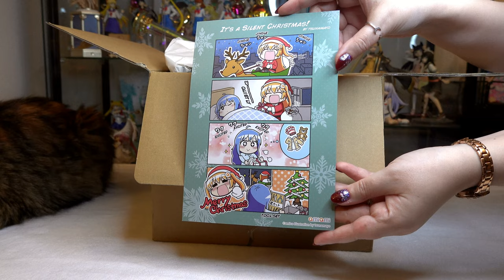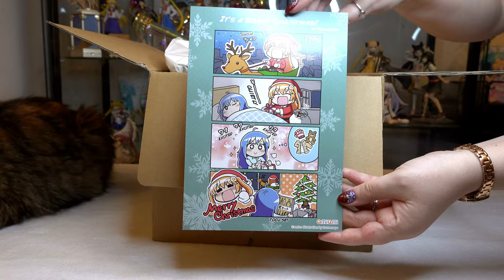⭐UNBOXING⭐ My Little Pony Bishoujo Princess Luna figure by Kotobukiya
Hello everyone!

WOW! Kotobukia does it again with another beautiful bishoujo figure! This time we have the lovely Princess Luna from My Little Pony!

I would love to hear your opinions on her! I heard A LOT of people really do not like her hair (which people have named "toothpaste hair" hahaha!). I personally like it! I think it's different and I love the sparkles of course.

Please consider helping me with my early morning video editing by buying me a coffee! ☕